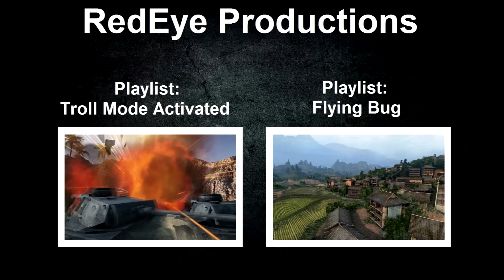WoT - Update 10.0 Preview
Video showing the main stats of the: Centurion Action X, Skoda T 40, M4A1 Revalorisé.  With update 10.0 the Centurion Action X will replace the FV4202.
Let me know what you think about these tanks!

OR
Post a comment including:
-Timing and discription of the moment